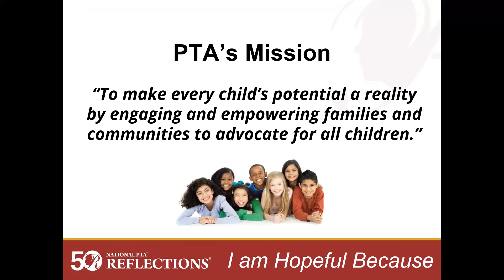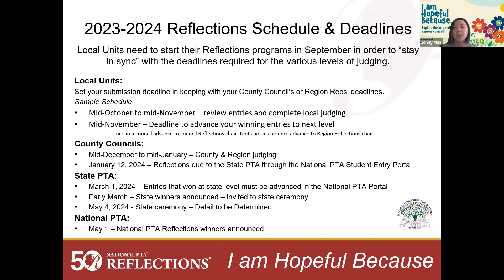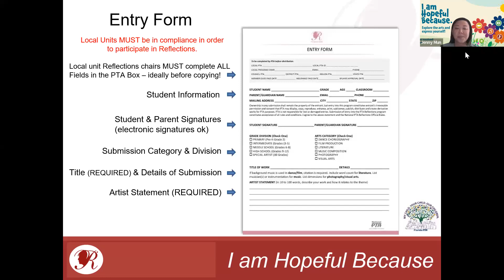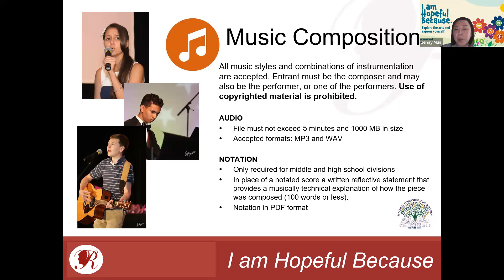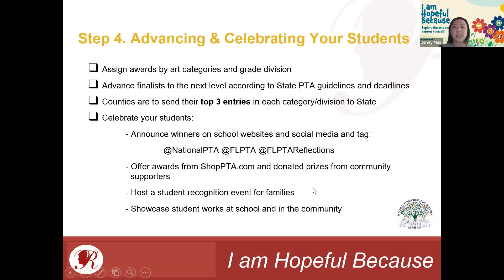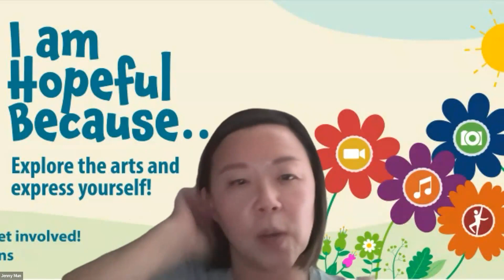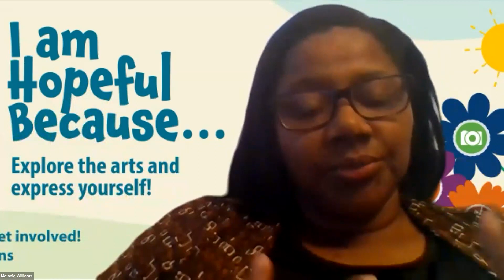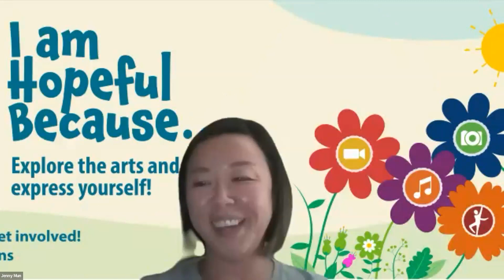Road to Success - Reflections - 10/25 at 12 PM